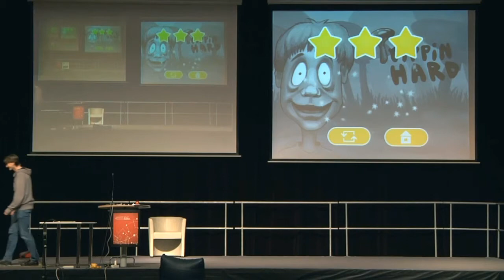Startup Weekend Lithuania 2013 - TrippinHard